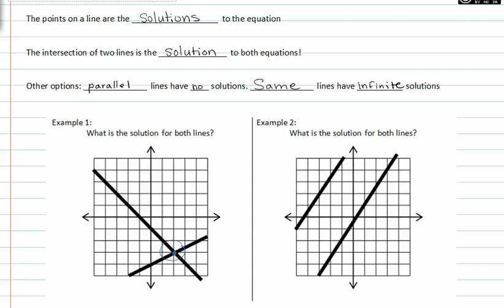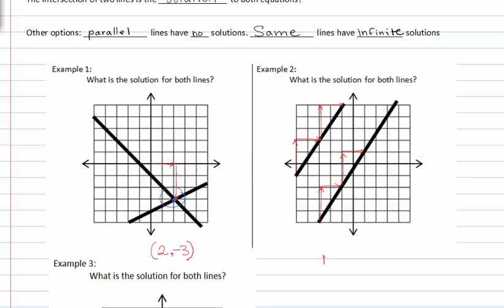8.5a : Solutions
Unit 08. Graphing Linear Equations and Solving Systems of Equations
8.5 Systems by Graphing
Instructor: S. Adams